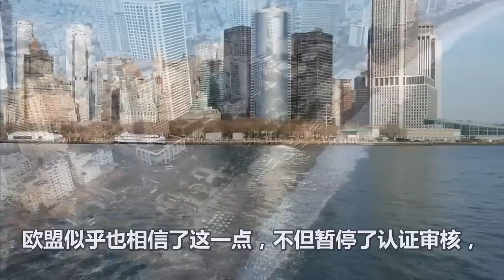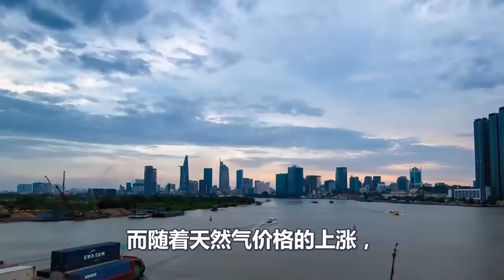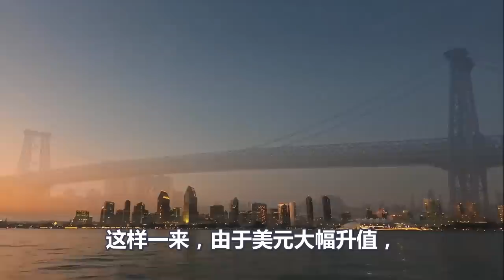欧洲局势比想象的严重、比普京断气还可怕百倍、欧盟40国率先彻底崩盘、